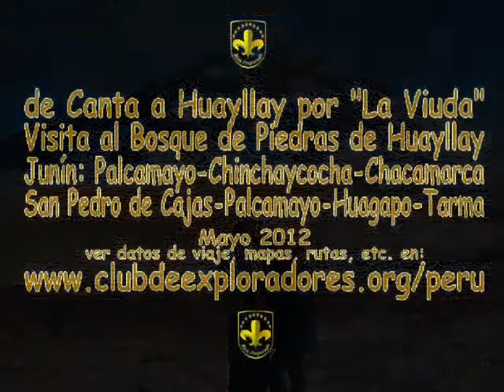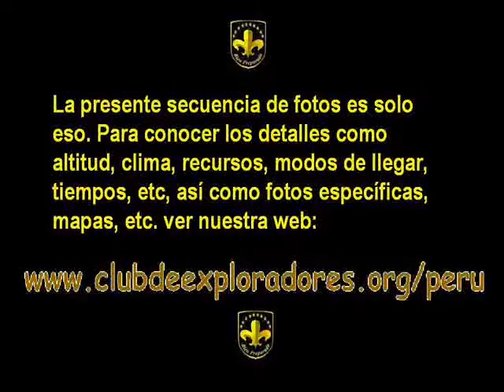Cordillera LA VIUDA - HUAYLLAY - JUNIN - HUAGAPO - TARMA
recorrido por Cordillera LA VIUDA - HUAYLLAY - JUNIN - HUAGAPO - TARMA, incluyendo el lago Chinchaycoha